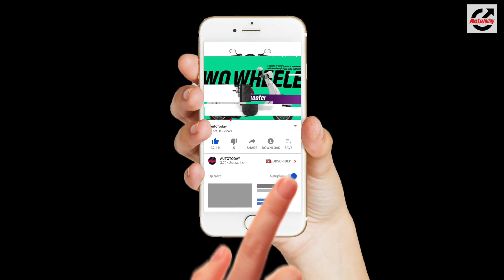TVS Moto Soul 2019 | Auto Today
TVS’ new motorcycle festival Moto Soul, hopes to create a community out of TVS’ growing biking community. From humble TVS XLs to Track-attack Apaches, TVS’ and their rider made their way down to Goa for the inaugural festivities. Of course, reporting this event remotely was not an option, so Dipayan packed his bags, riding gear and headed to the sunny Goa to have a look-see. Brilliant food, stunting competitions and awesome music was just the start, TVS also used the platform to announce their new line of TVS Racing Gear and announce their Dakar squad for 2020. With names like Parikrama, Indian Ocean and Euphoria gracing the stage, 2019 Moto Soul had all the makings of motorcycle festival to remember!